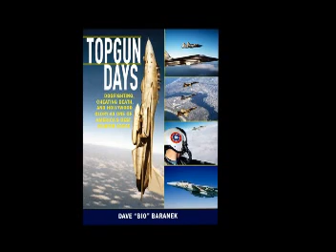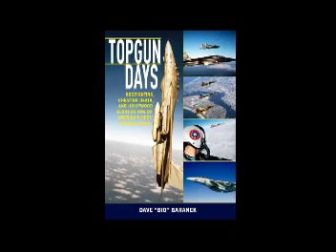Baranek Gus Lloyd intvw 1 of 2.mpg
Author Dave "Bio" Baranek discussing his new book TOPGUN DAYS with Gus Lloyd on "Seize the Day" (Sirius 159 / XM 117), June 1, 2010 - PART 1 OF 2. The interview covers Dave's experiences as an F-14 Tomcat radar intercept officer (RIO), Topgun instructor, and working on the movie "Top Gun." Length: approx: 10 minutes. Visit TopgunBio.com!